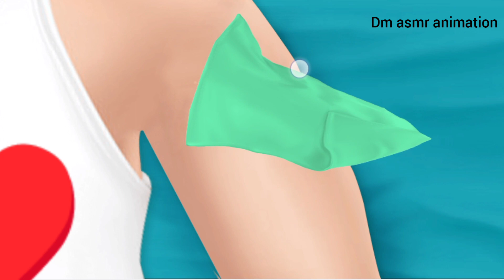Tattoo remove || ট্যাটু রিমুভ || dm Asmr animation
Tattoo remove
Dmasmranimation

This animation just for entertainment purpose! the process shown in the videos is not a tutorial and not meant to be replicated at home . please consult your dermatologist for skin procedures.